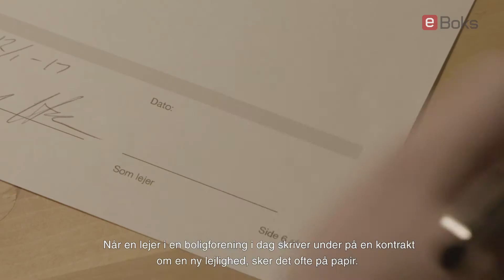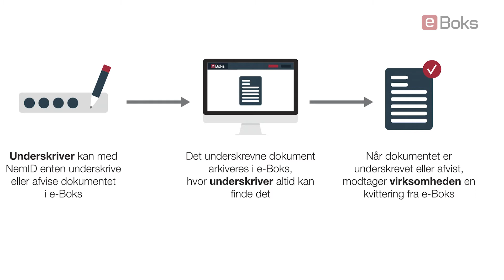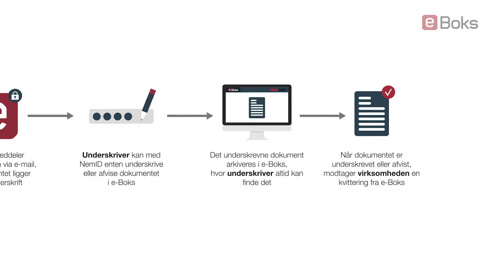Digital Signering i Boligbranchen